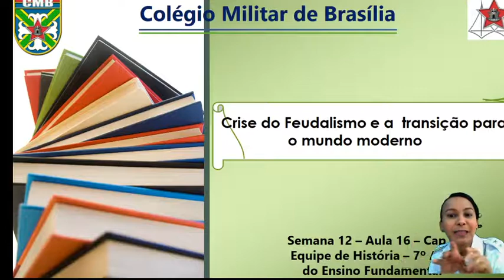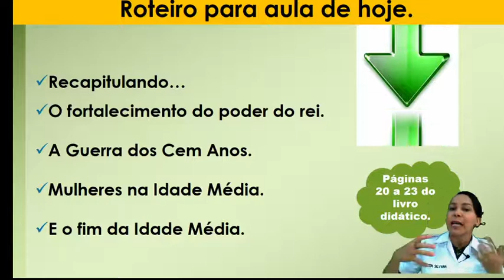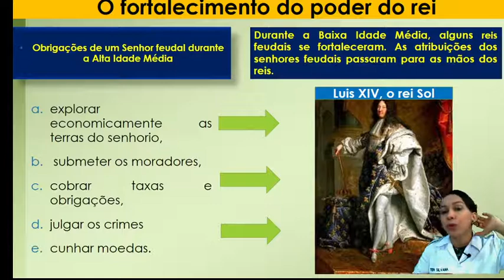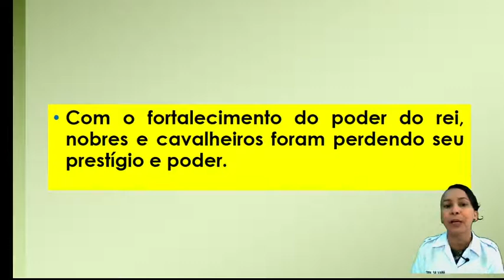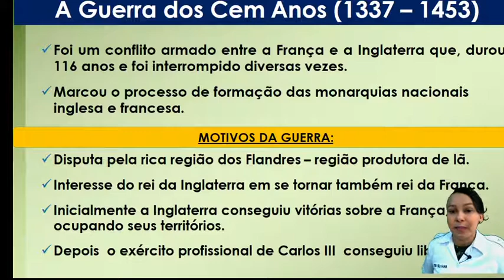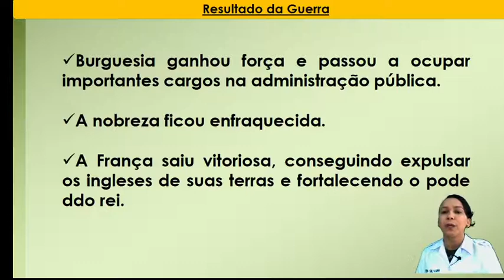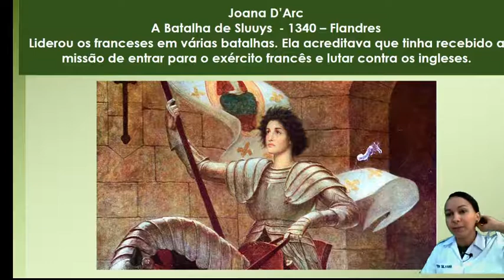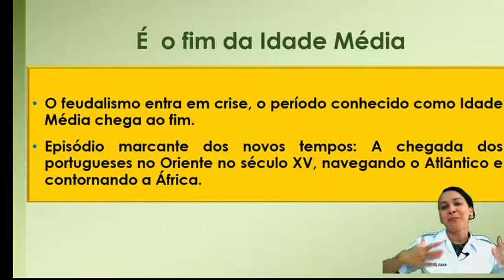Aula 16 - A crise do feudalismo - 12/04/2021